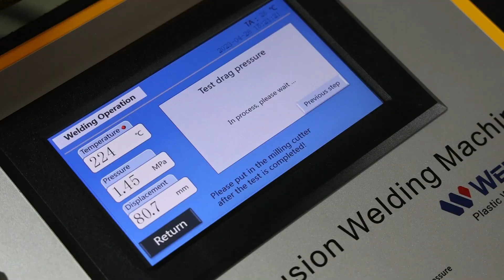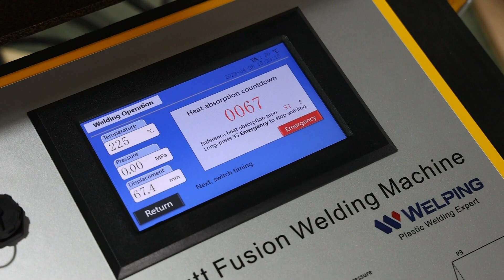WP250Q Automatic HDPE butt fusion welding machine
Welding range:90-315 mm
Color: Yellow
Brand: WELPING